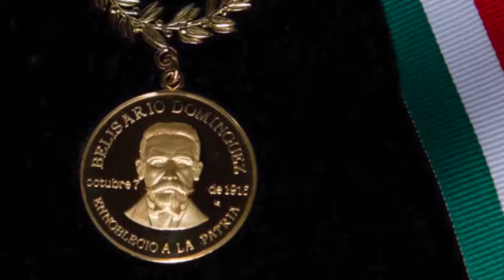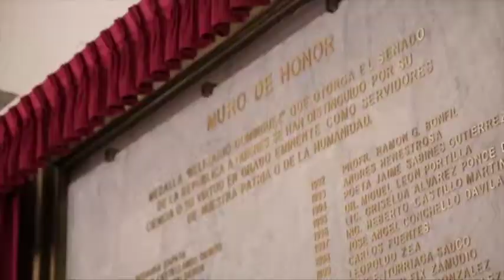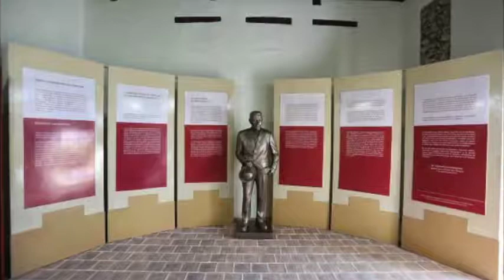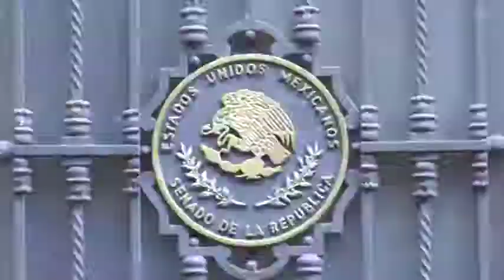Medalla de Honor Belisario Dominguez: el espíritu de una época